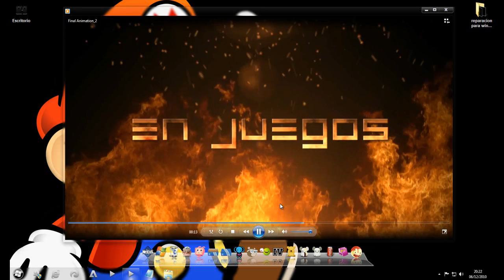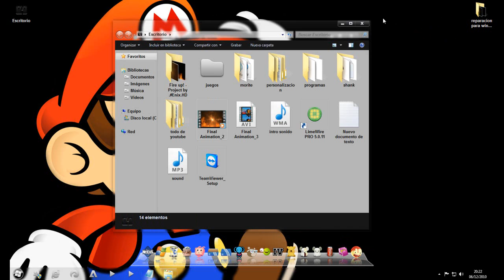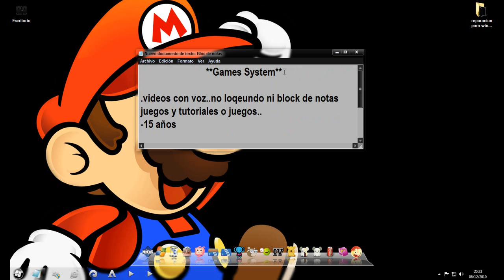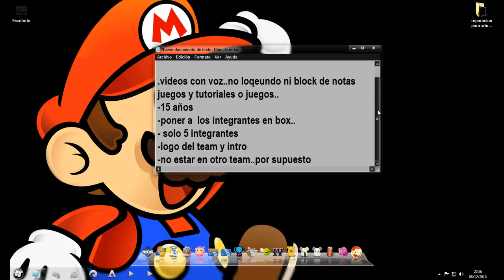Comvocatoria Team Games System by Darkseven11 & Burdo22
Canal de Darkseven11

Para todos aquellos que quieran unirse hagan su video respuesta
la intencion de este team es aportar distintos tipos de juegos para pc
para todos los gustos